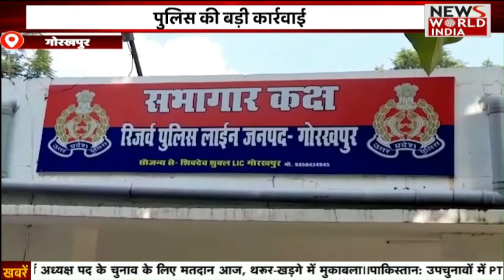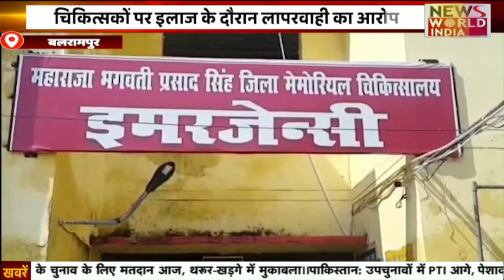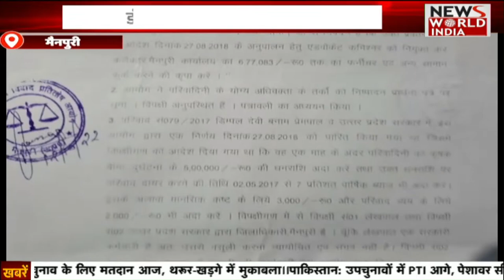Special Bulletin: हिंदी समाचार बुलेटिन। शाम तक की खबरें | Breaking News । News World India